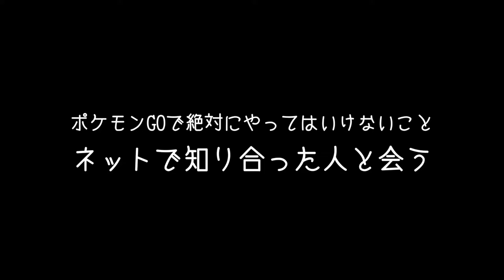ポケモンGOで絶対にやってはいけないこと『ネットで知り合った人と会う』